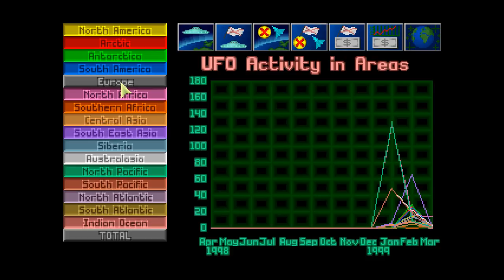Let's play OpenXcom Area 51 [18] Skyranger #3